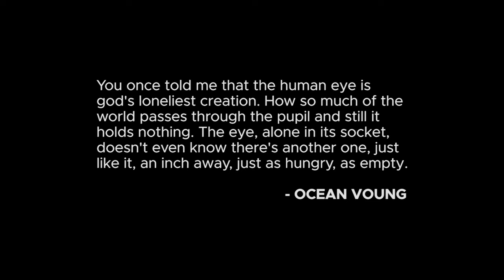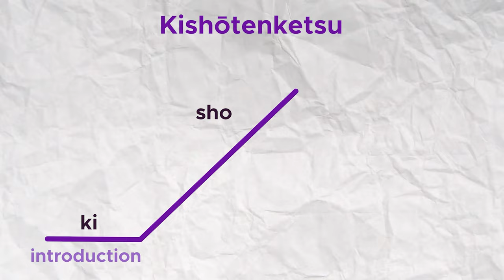Why Vaani Loves Ocean Vuong?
We want to take your feedback on Chalchitra Talks. Do fill the form :)

Vaani picks up a book every month that our community reads together. This series is called "A Book A Month with Vaani" (ABAM).